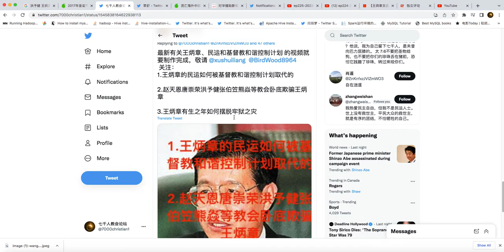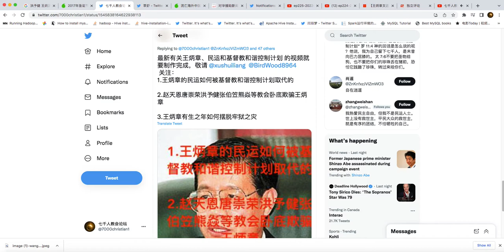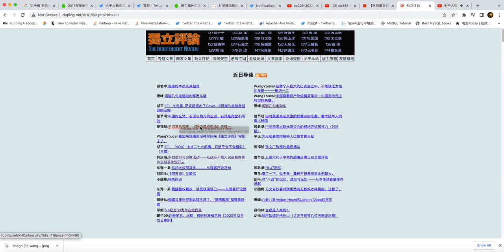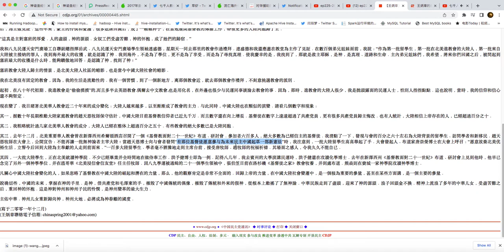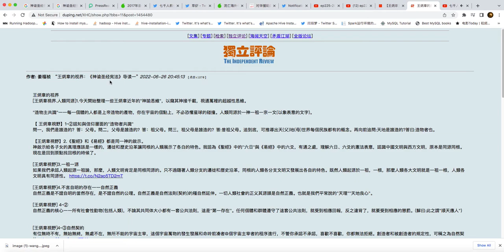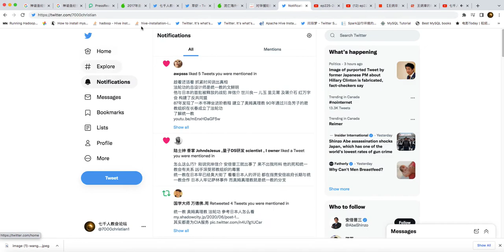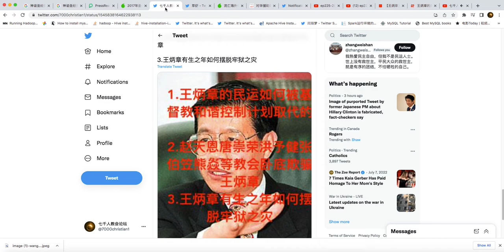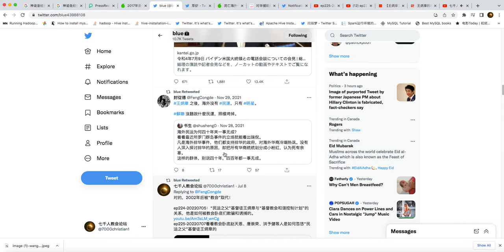ep226-20220709基督教和谐控制计划与民运真相大白:1王炳章民运如何被基督教和谐控制计划取代2赵天恩唐崇荣洪予健张伯笠熊焱傅希秋教会卧底欺骗王炳章写《神谕圣经宪法》3王炳章如何摆脱牢狱之灾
ep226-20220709基督教和谐控制计划与民运真相大白：总结：王炳章的民运如何被基督教和谐控制计划取代的2.赵天恩唐崇荣洪予健张伯笠熊焱傅希秋等教会卧底欺骗王炳章写《神谕圣经宪法揭秘》为基督教和谐控制计划打工的3.王炳章有生之年如何摆脱牢狱之灾